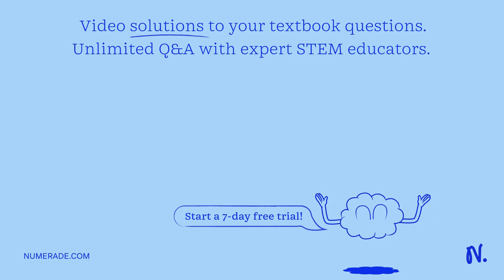An infinite length line of charge has a charge density of 2 C/m. Integrating D Â· dS over the close…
An infinite length line of charge has a charge density of 2 C/m. Integrating D Â· dS over the closed surface of a cylinder of height 3 m enclosing the line results in: a. 3 C b. 2 C c. 6 C d. 4 C